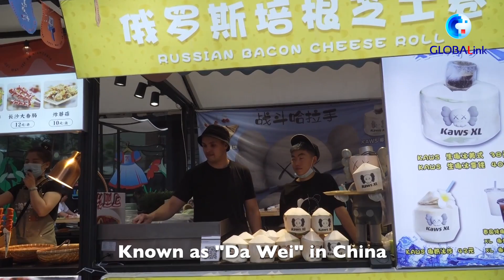GLOBALink | Russian influencer builds new life in Chinese city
Misiutkin Vladislav from Russia is known as "the foreigner who forgets his mother tongue" among his two million followers in China, as he makes funny videos explaining cultural differences. To him, food is not just a bridge of cultures but also where his entrepreneur dream starts